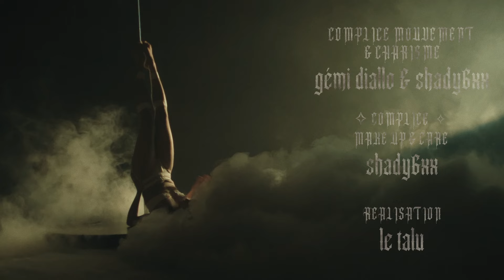le talu - 𝒟𝐸𝐸𝒫 - prod. maïa blondeau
4. 𝗗𝗘𝗘𝗣
𝑐𝑜𝑚𝑝𝑜𝑠𝑖𝑡𝑖𝑜𝑛 le talu & maïa blondeau
𝑝𝑟𝑜𝑑 maïa blondeau
𝑡𝑒𝑥𝑡𝑒 𝑒𝑡 𝑖𝑛𝑡𝑒𝑟𝑝𝑟é𝑡𝑎𝑡𝑖𝑜𝑛 le talu
𝑚𝑖𝑥𝑖𝑛𝑔 maïa blondeau
𝑚𝑎𝑠𝑡𝑒𝑟𝑖𝑛𝑔 Diana Dzjamadaeva

montage ✂ vilaine fermière
image & étalonnage ☀ simi beniamino

starring ✩
butchibou (pole danse)
le talu
cheapjewels
bettinananasss
toast
patou
nour beetch
solanum
SHADY 6XX

technique & multiples casquettes précieuses ⚒
gomar
lou van egmond
maïa blondeau
camille freychet
fanny brulé kopp
amarù

logistique, aide à la production, katering
fanny brulé kopp & cheapjewels

complice mouvement & charisme
gémi diallo & SHADY6XX

✧ complice make up & care ✧
SHADY 6XX

réalisation
le talu

complices d'écriture ✎
vilaine fermière
toast
cheapjewels
simi beniamino
nour beetch

spéciale dédicace ♥
Iris

amal, jule, ZK, nicky lapierre, greg des halles de schaerbeek, nico d'océan nord, tom du varia, laure-anne, liso, dario, nath, ben, la Gender Panik